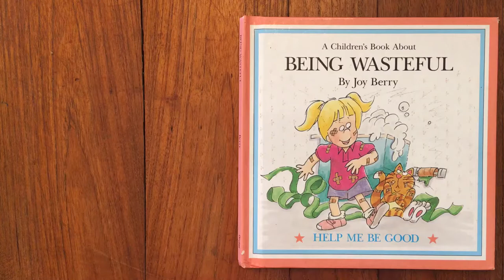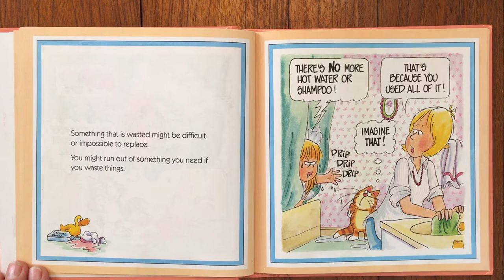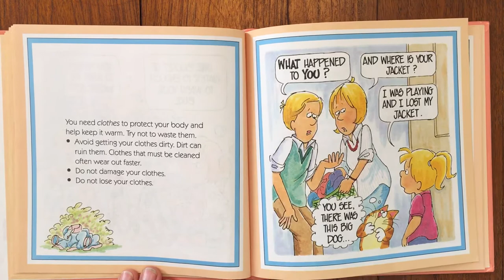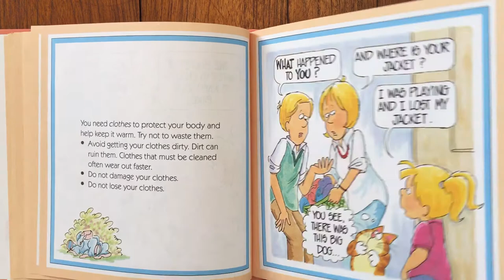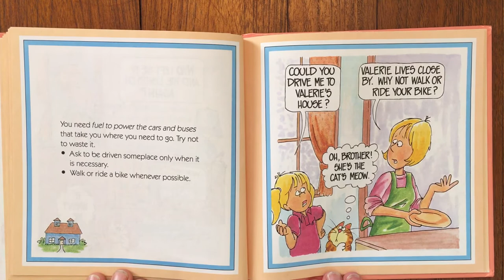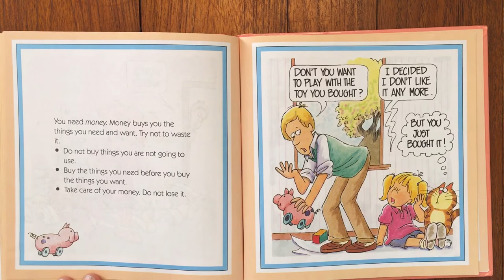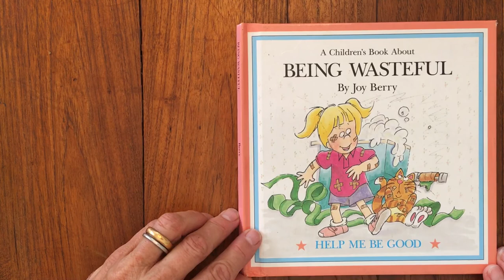BEING WASTEFUL By Joy Berry Read by Cecilia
The value of precious resources! resourceful, being global, character education, stewardship , read aloud, bed time, story time